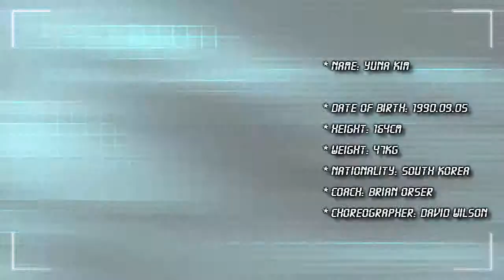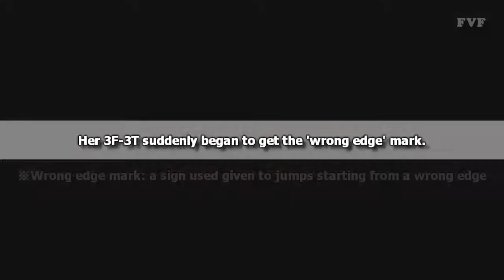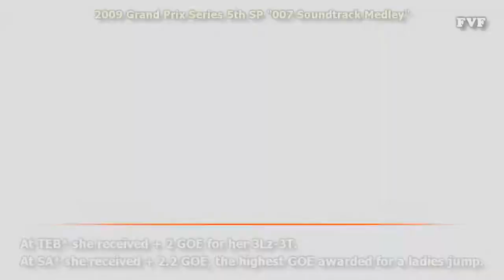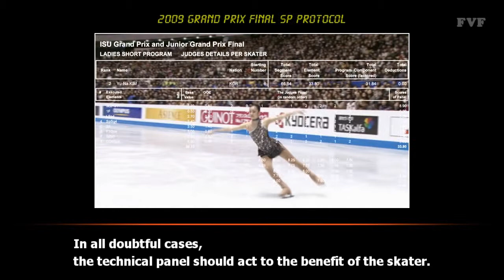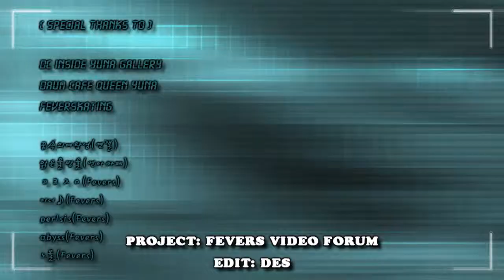Who is trying to mess up Yuna Kim's jumps?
Last season, a strange 'wrong edge' mark suddenly appeared on her 3F-3T, a jump Kim had been doing for the past 5 years.

Who knows?
This vid is carried on the following newspapers.